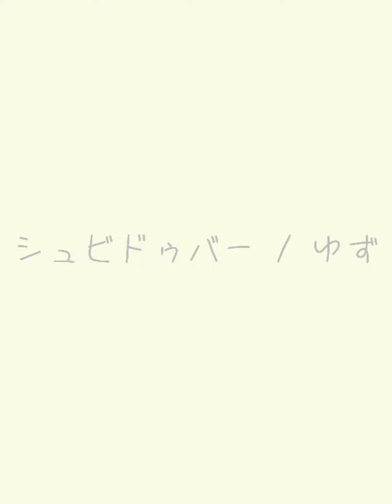シュビドゥバー/ゆず 弾き語り